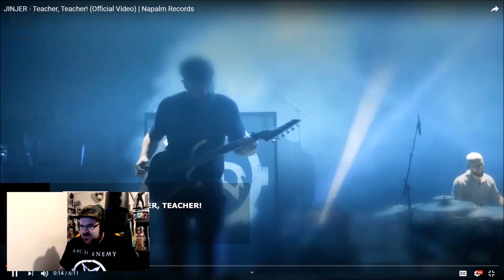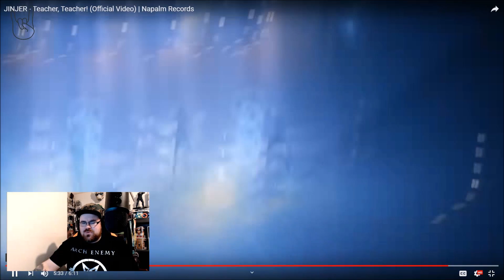JINJER - TEACHER TEACHER - REACTION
Hello everyone!!

Yes we are back with another Jinjer video!! Tonight we are taking a look at Teacher Teacher. This has been requested so many times in the comments so here it is for you all.

Band: Jinjer
Song: Teacher Teacher

Socials